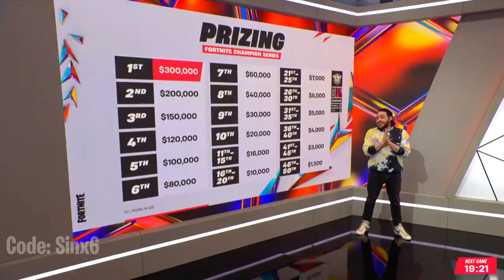*NEW* Fortnite Announcement..!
Fortnite Battle Royale has officially announced the NEW FNCS Champion's pickaxe AKA Axe of Champions..